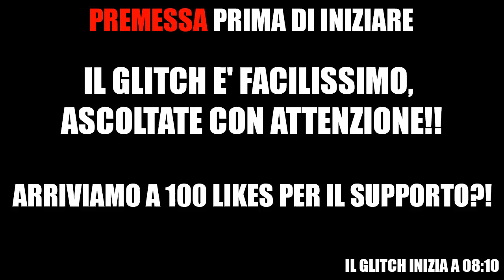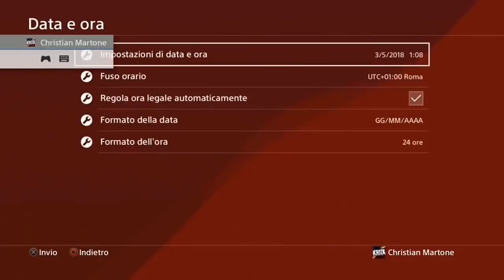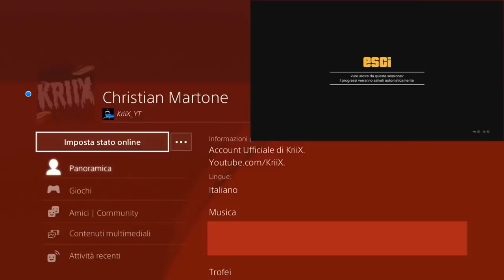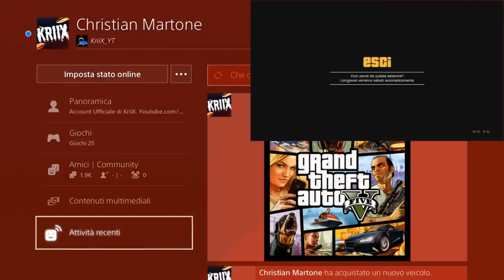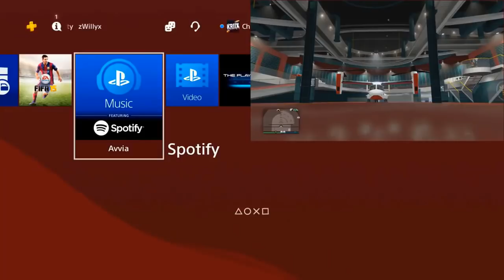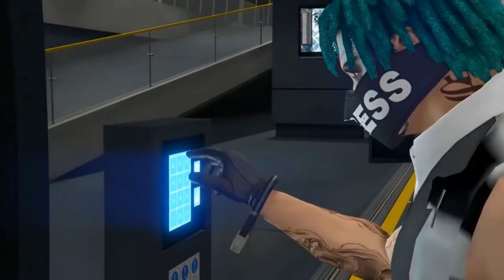⚠PATCHATO⚠GTA 5 Online Patch 1.43 - 💰SOLDI INFINITI!💰GLITCH SOLDI💰DUPLICAZIONE BASE OPERATIVA💸IT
➜Nome Canzone Intro: Sfera Ebbasta - Cupido [Album Rockstar 2018]